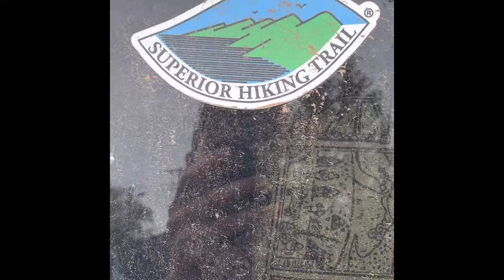2nd Edition: SHT Adventure- Tettegouche to George Crosby Manitou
Thanks to Jeff with Cadillac Cab, offering the North Shore community of hikers and back packers a shuttle service to accommodate their itinerary.

I left my van parked at the Cramer rd SHT trailhead and shuttled back down to the section I previously completed at Hwy 1 SHT trailhead and continued north. We camped on top of Section 13, a prominent granite outcropping with epic views and then at E. Baptism River camp nestled in cozy by the river. We intended on another day and night on the trail to reach our destination but we decided to call it with a road walk the third morning out for 3 reasons: 1) the rain makes this trail extra dangerous, though we could have waited it out as it only rained til noon that day. 2) the bugs were extra Extra crazy I think because of the rain and lack of wind, though another thing we could have waited out… and 3) even though I did a thorough job of gear testing before we set out, my old trusty water pump was slowing to a trickle and making it very very inefficient. I had iodine tabs as back up, so again this is another something we could have managed for another day and a half… but, but, but… Ego and I were at the edge of our comfort and there is no shame in a little road walk. Thank you to Nash, the yellow lab and the Good Samaritan that gave us a lift, saving us lots of time and energy, as well as a lot of mosquito bites…

Now for a layover in Grand Marais to take care of a load of laundry, air the tent out and come up with a game plan.

Living our best lives… Counting our blessings step by step and allowing nature to work its magic. My heart is so full.

R.I.P. Chewie 6/8/22
R.I.P. Nina 6/9/22